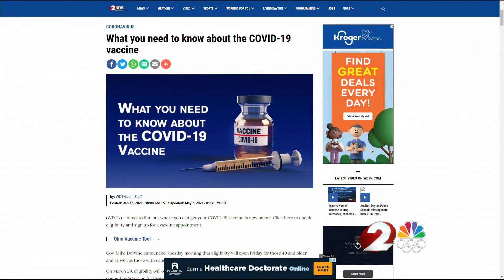Coronavirus cases down in Clark County as officials try to increase vaccinations